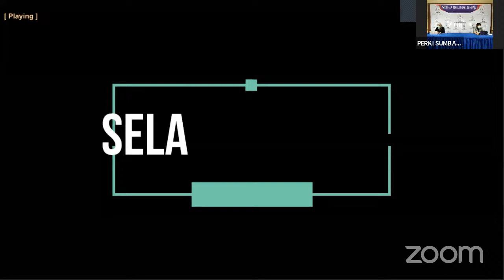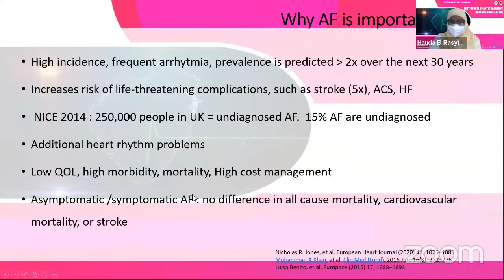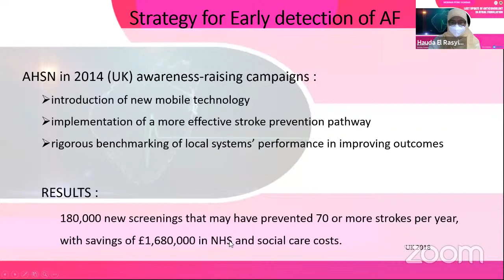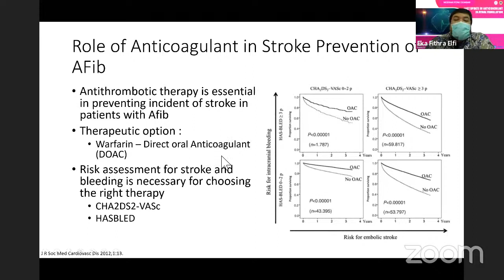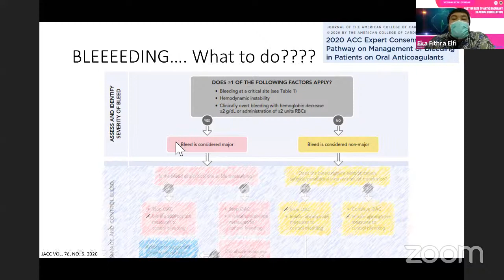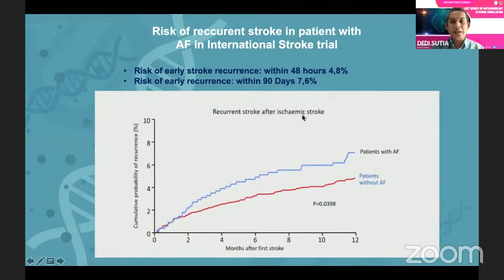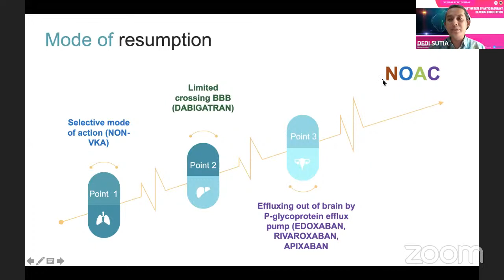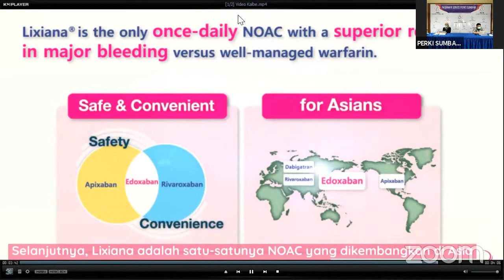WEBINAR PERKI SUMBAR " Latest Update of Anticoagulant In Atrial Fibrilation"